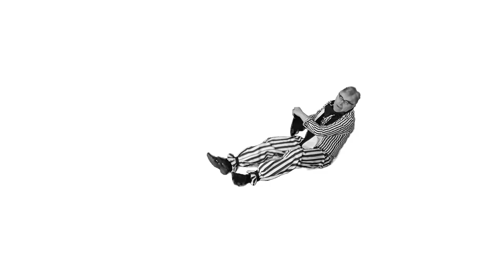Театр ДИКЛОН Юриий Кретов Перформанс Исполосованное пространство